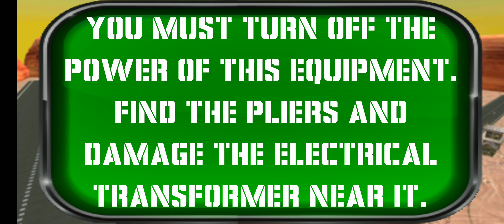Sponge Area 51 Neighbor Escape Alien Base Secret | Level 10 | Gameplay #3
Game: Sponge Area 51 Neighbor Escape Alien Base Secret